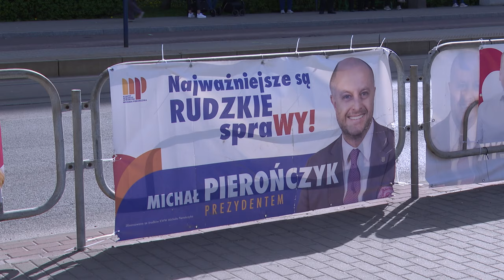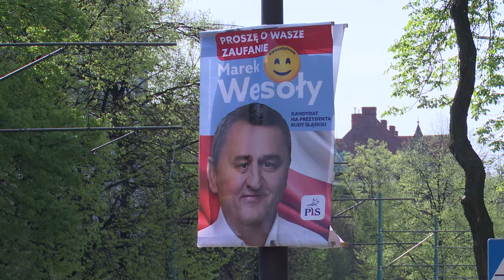W tych miastach będzie potrzebna druga tura wyborów 08.04.2024